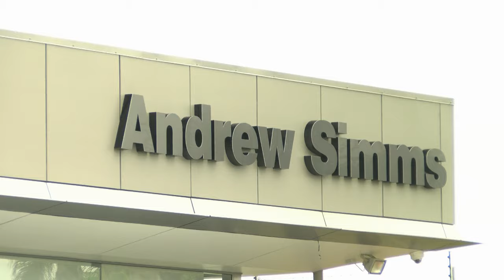andrewsimms.co.nz Targa Offer - Targa New Zealand 2016